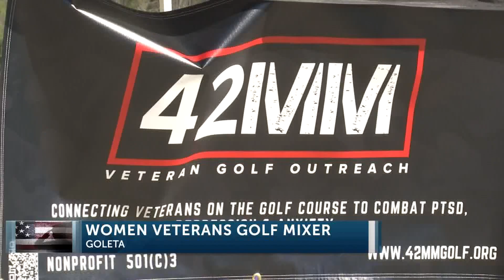Glen Annie Golf Club hosts Women’s Veteran Golf Mixer